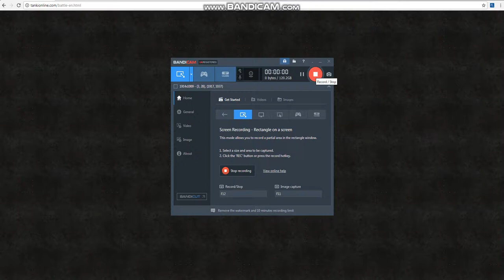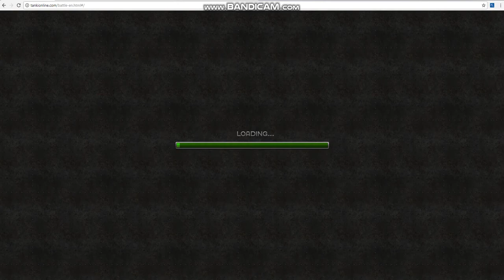#2 Tanki online Grom diktator